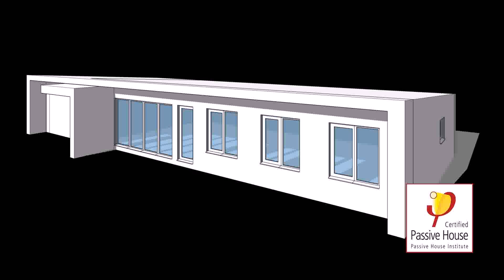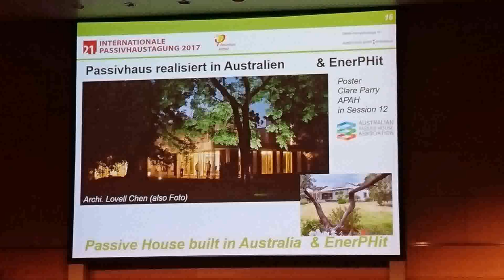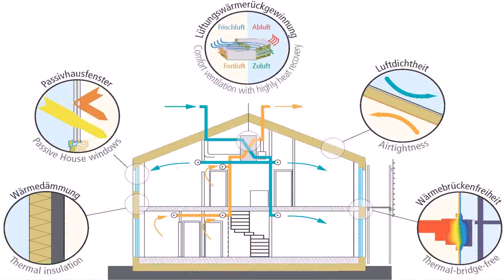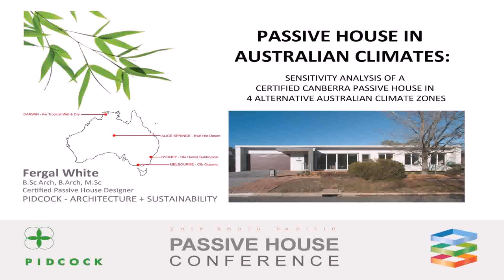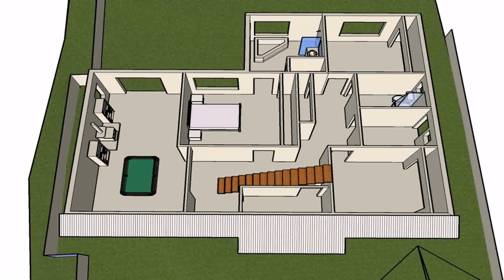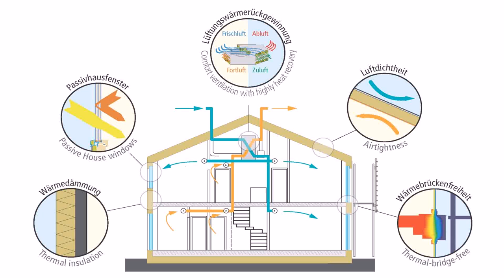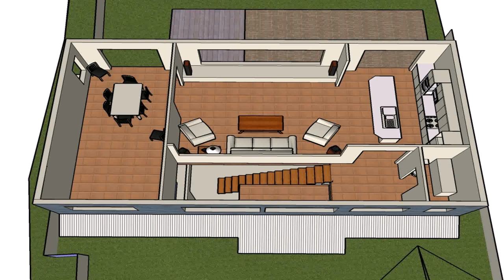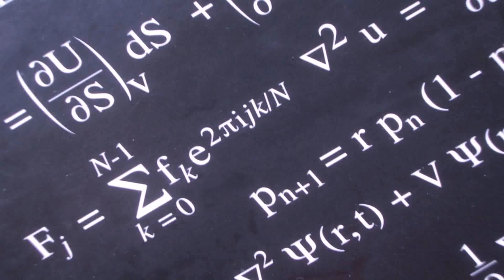Passive House Design In Australia (see description) (see description)